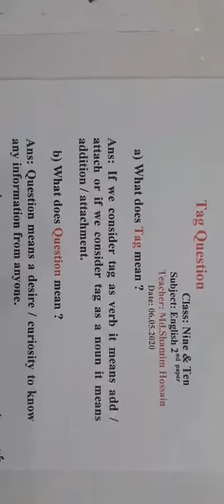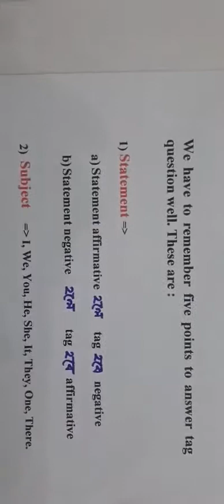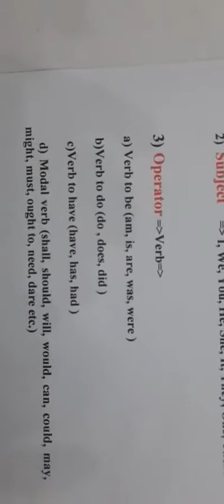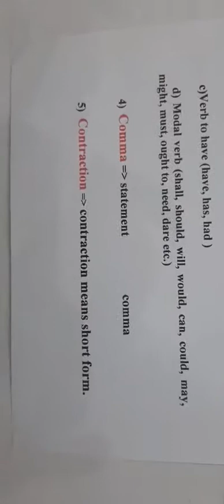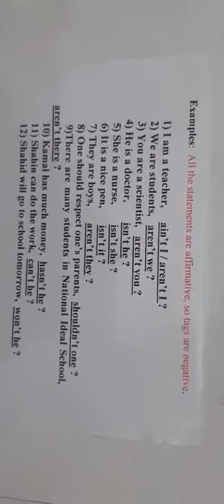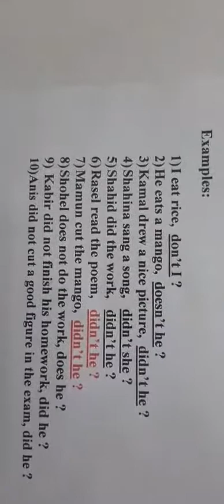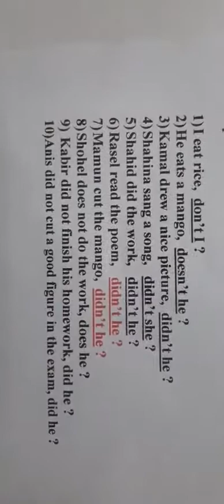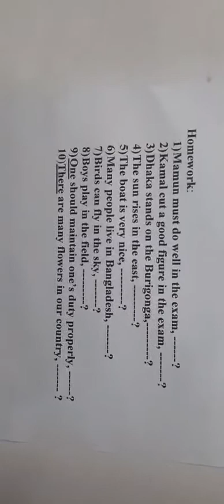Class: 9-10 English 2nd Paper (Tag Question) Phase-1